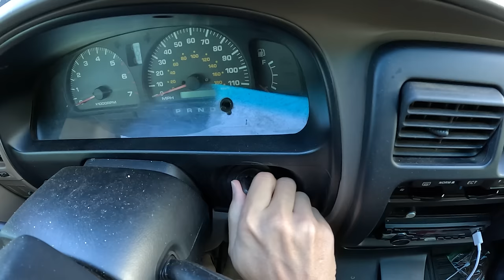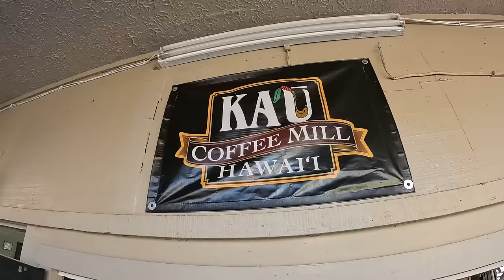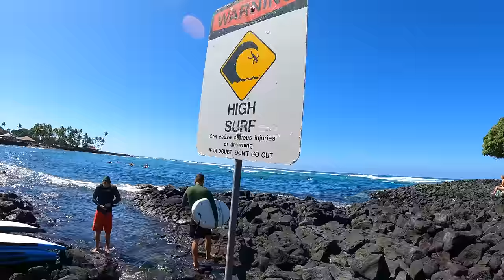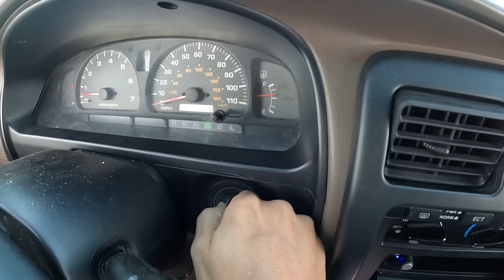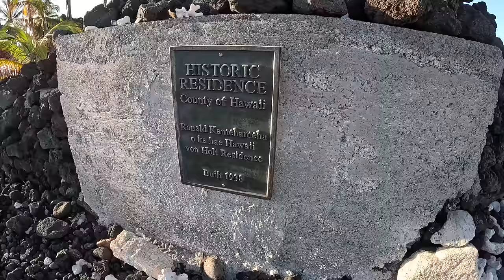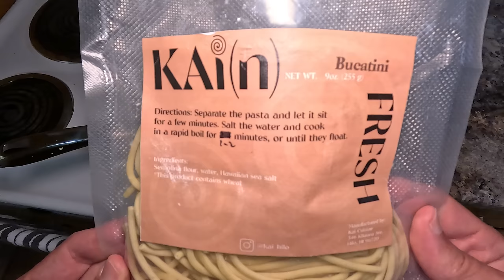3 Days in Kona - Diving, Surfing, Hiking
Aloha! In this video I spend 3 days in Kona going spearfishing, surfing, and I explore a beach I've always wanted to check out.

HAMMAH DEALZ
Check out the Evolve website for the best 3 Prongs on the market!

Jason808roots

Dandyfvckindan

Lawaia_kaimani